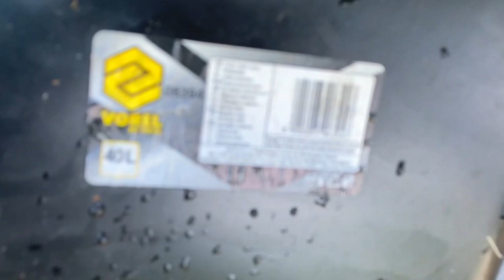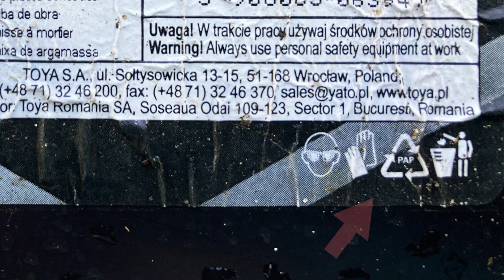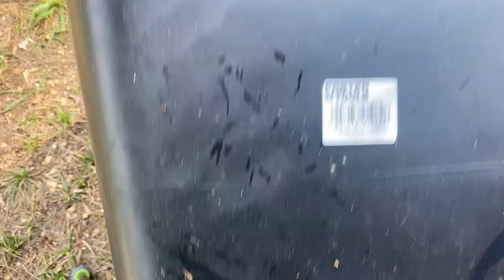Czy uprawa w kastrach jest bezpieczna?🥜🥜🥜Jak rosną orzeszki ziemne? Jak uprawiam bataty i orzeszki?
Dziś będzie o tym jak sadziłam bataty i orzeszki ziemne🥜🥜. Nigdy nie przypuszczałam, że orzeszki ziemne mogą rosnąć w Polsce! 🙉A jednak 😎 To jest bardzo ciekawa roślina. Kwiat po przekwitnięciu jakby chowa się w ziemię i tworzy strąk. Sami zobaczcie, zapraszam na film 🙋‍♀️🎞️